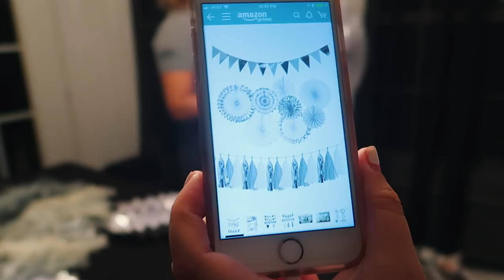TONYD2WILD'S MOM COOKS HOMEMADE SOUTHERN COLLARD GREENS !!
COOK WITH US!! HOMEMADE SOUTHERN COLLARD GREENS !!